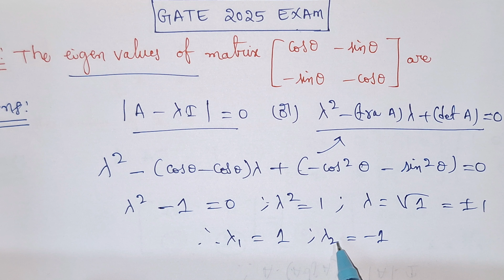FINDING EIGEN VALUES OF A MATRIX GATE 2025 EXAM | SUDHEER EASY LECTURES | FOR EEE/ECE/MECH/CSE/CIVIL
THIS VIDEO ABOUT TOPIC ON ALGEBRA GATE 2025 EXAM .
ALGEBRA TOPIC.
SUDHEER EASY LECTURES

THANKYOU